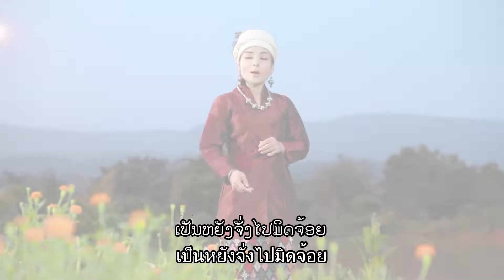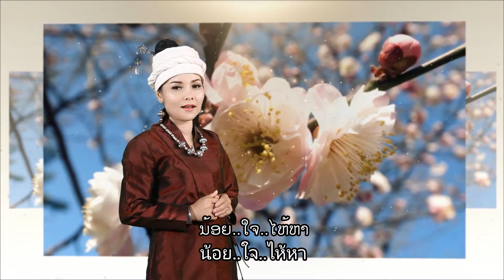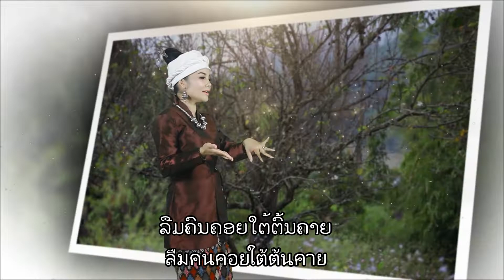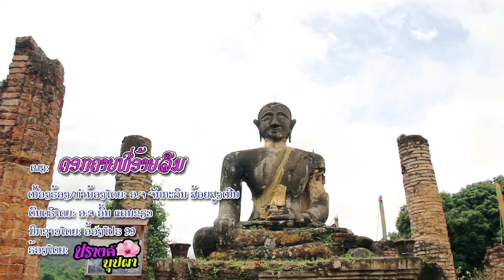ດອກຄາຍທີ່ອ້າຍລືມ - ดอกคายที่อ้ายลืม [OFFICIAL MV] ປາງບຸບຜາ - ปรางค์บุปผา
ດອກຄາຍທີ່ອ້າຍລືມ - ดอกคายที่อ้ายลืม
ຮ້ອງໂດຍ : ປາງບຸບຜາ -  ปรางค์บุปผา
ສະໜັບສະໜູນໂດຍ  ປໍ້ານໍ້າມັນ ພີທີທີ ຊຽງຂວາງ - ป้ำน้ำมัน พีทีที เชียวงขวาง